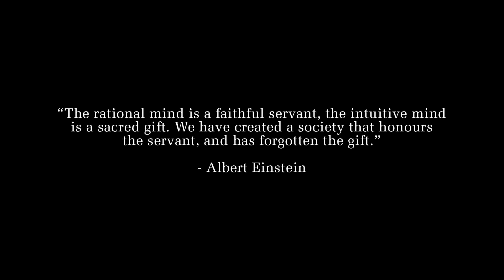Nicholas Janni: How to Expand Your Bandwidth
Over the last 15 years Nicholas has gained an international reputation for his transformational coaching and leadership development seminars.

Dr. Janni’s view of what high performance is, and how it manifests itself is groundbreaking and extremely interesting. His keynote at the Presidents Summit made everyone stop and consider how they live their lives. Not just professionally but with friends, children and their families too.

He talks about mindfulness in a business context and demonstrates how a mindfulness practice in some form creates space for contemplation, and how it’s valuable for senior executives.

I this cut down version, you get inspiration on how to apply some of those techniques to boost your own performance.

It is transformational.